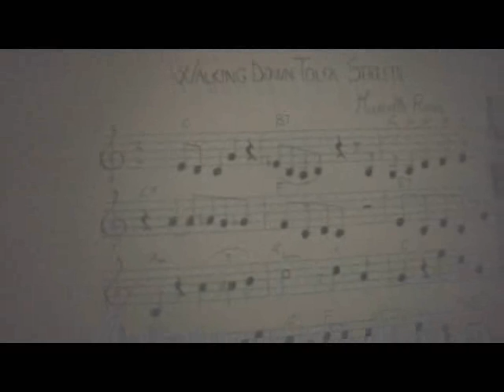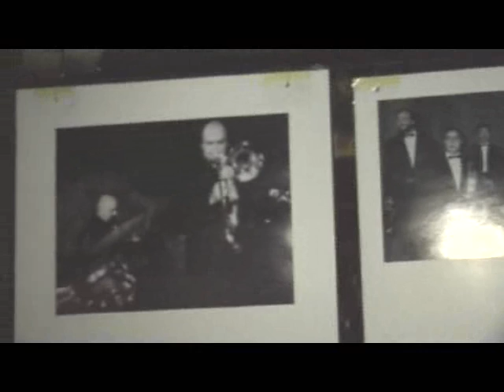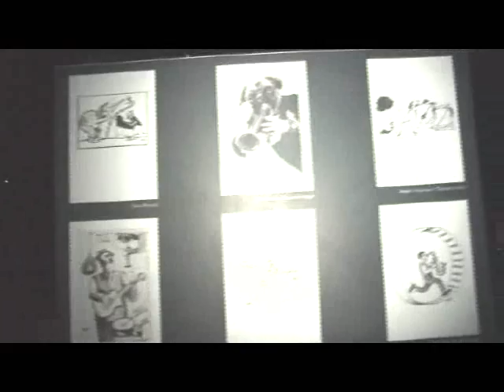Focus - Tolfa Jazz